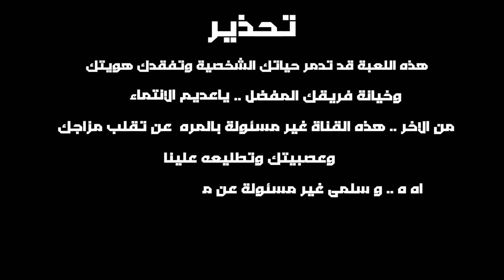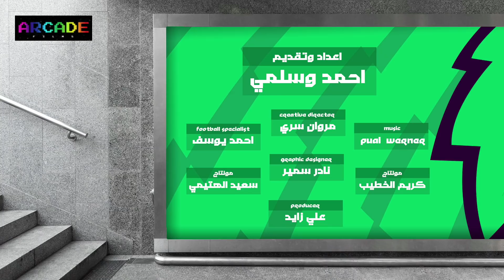كل تفاصيل الفانتازي و القوانين الجديدة و العيبة الافضل قبل البداية | الاسبوع ال٣٠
كود دوري ارزع للفانتازي: ynqadd

لعشاق فيفا و الجيمينج لازم تشترك في قناة الجيمينج